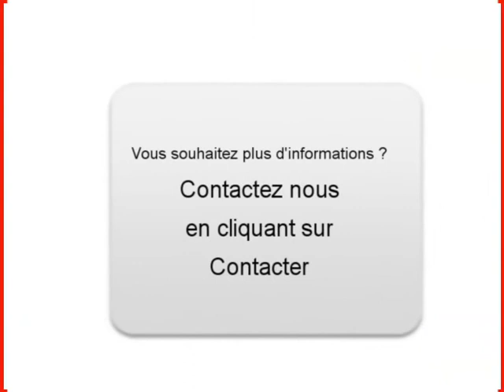Achat Vente une Alfa romeo GT La Teste de Buch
A vendre à  La Teste de Buch  Occasion automobile Alfa romeo GT de 94000 Km.
automobile occasion Autoenvideo : Achat Vente une Alfa romeo GT  La Teste de Buch  Gironde